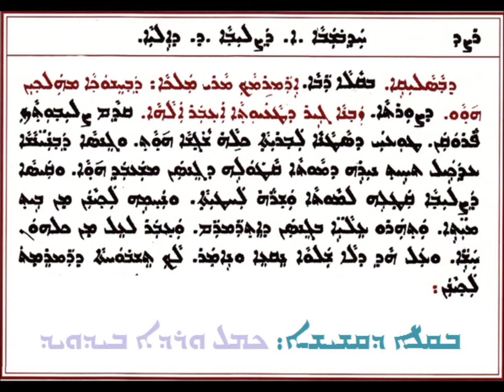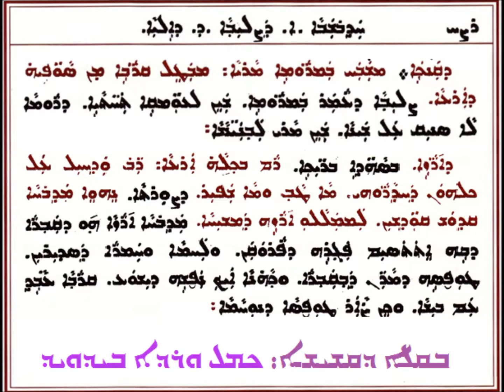46 دواساليقى وقنكى ودرازى الأحد الرابع من أيليا والاول من الصليب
من  سلسلة عونياثا دواساليقى وقنكي ودرازى
بصوت الأب كمال وردة بيداويد